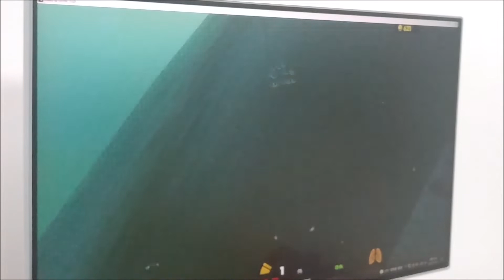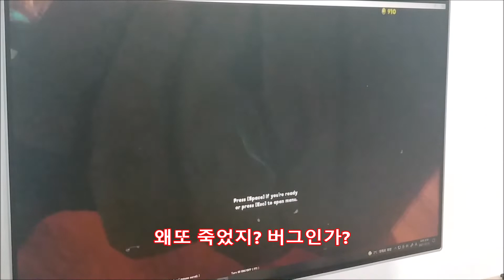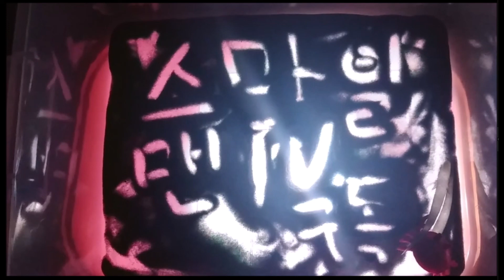비보스 리벤지~!!! 도루돈 괴롭히는 메갈로돈 나와~!!! 복수다~!!!Vivos Revenge~!!! Megalodon, who is bullying Dorudon, come o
Vivos Revenge~!!! Megalodon, who is bullying Dorudon, come out~!!! It's revenge~!!!

비보스 리벤지~!!! 도루돈 괴롭히는 메갈로돈 나와~!!! 복수다~!!!